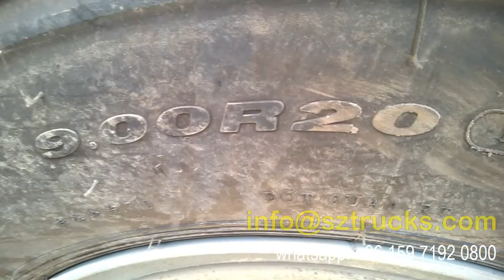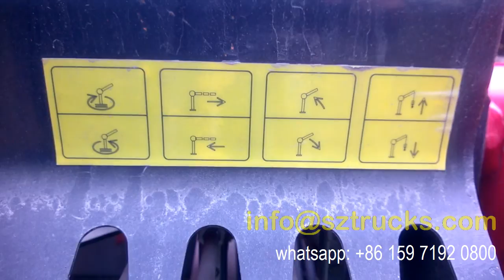Original imported Palfinger truck mounted crane for sale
When purchasing truck mounted crane, customer always have following things to consider: Which brand truck crane have best quality? How the truck crane perform? What truck crane being used for? How to find highest cost performance truck crane? As professional TELESCOPIC TRUCK MOUNTED CRANE & KNUCKLE TRUCK MOUNTED CRANE manufacturer in China, we strongly suggest the famous highest performed XCMG & PALFINGER truck crane, with both telescopic and knuckle crane for optional